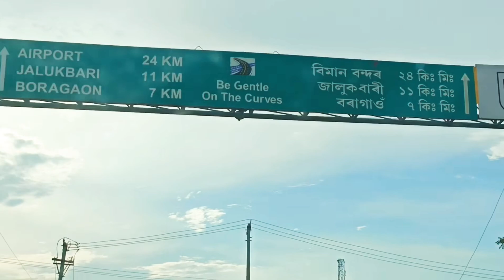Kolkata Durga Puja Volg Part-1/ How to park your Four wheelers in Airport✈️️/LBD Hotels & Resorts